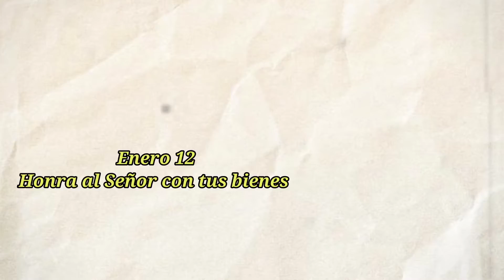Honra a Jehová con tus bienes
También puedes encontrar más contenido relacionado en los siguientes enlaces. Iglesiaenbarranquilla.org Días más Sabios enero 12